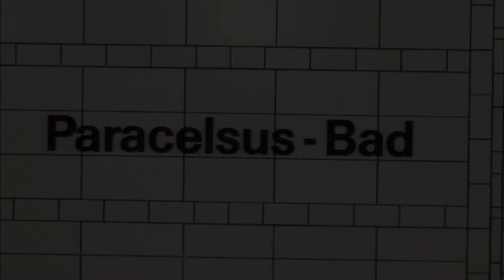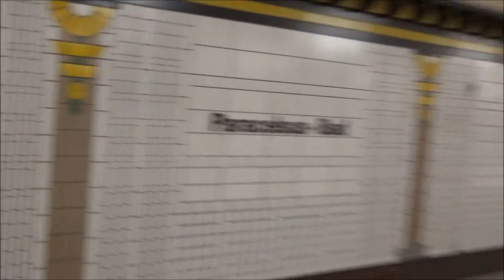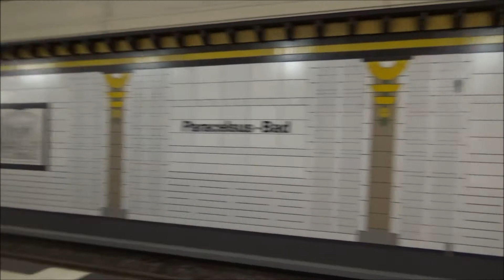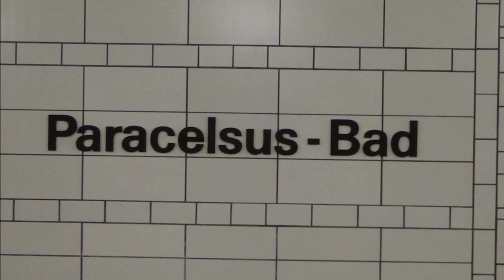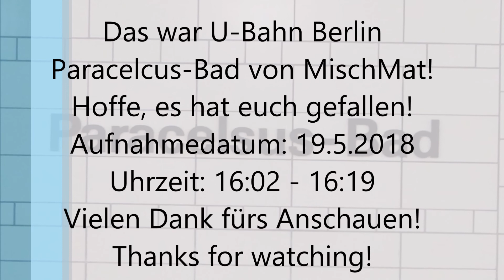U-Bahn Berlin Paracelsus-Bad U8 [Full HD]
Der Bahnhof wurde 1987 eröffnet und wird von der U8 bedient. Hier endet außerhalb der HVZ jeder zweite Zug aus der Innenstadt, weshalb es hinter der Station eine große Kehranlage gibt. Der Bahnhof besitzt einen Mittelbahnsteig mit Ausgängen an den Bahnsteigenden. Die Wände erinnern in stilisierter Form durch die weiße sanitärfliesenartige Wandgestaltung an Schwimmbäder, genauso wie die Säulen, die auf den Wänden abgebildet sind, an römische Badeanlagen erinnern. Die Decke ist mit einem quadratischen Muster aus Holzbalken bedeckt, die Säulen in der Mitte des Bahnsteigganges ähneln denen in einem Schwimmbad. Ein Augenmerk sind die Lampen an der Decke, die Tropfsteine verkörpern und aus Quadern im Stil des Art Déco bestehen.